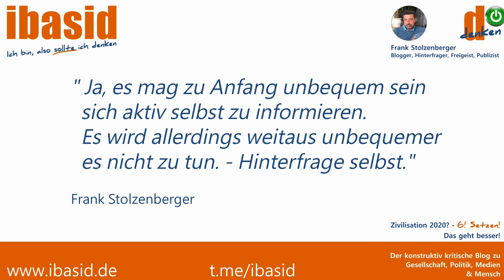Das MUTMACH-Video 3: Kassel, 20.03.2021 - Die etwas andere Perspektive - Es wird Zeit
Am Sonntag, den 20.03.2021 demonstrierten in Kassel zehntausende Menschen überwältigend und absolut mehrheitlich friedlich für eine Aufarbeitung und Verhältnismäßigkeit der Maßnahmen, hatten sachliche, aber auch leidenschaftliche Kritikpunkte am politischen Umgang mit der Krise.

Es gab letztendlich drei Veranstaltungen, einmal an der Schwanenwiese mit Rednern von Juristen, über Ärzte, über Journalisten, Publizisten bis hin zu Künstlern. Das andere war ein Umzug durch Kassel, der bestens besucht war und zudem tausende von Menschen am Friedrichsplatz.

Dominik Stapf ist es erneut gelungen (Nach MUTMACH-Video Part 1, Berlin und 2, Leipzig, Link unter der Beschreibung) Bilder einzufangen und zusammenzustellen, die eher einen Einblick in die tatsächlichen Gegebenheiten und Gefühle vor Ort vermitteln, als was die Leitmedien in deren Berichterstattung aus dieser Veranstaltung gemacht haben. Ja, natürlich gab es auch Probleme, aber die Inhalte, Anliegen auszublenden, den Focus ausschließlich auf die Brennpunkte zu legen wird Qualitätsjournalismus einfach nicht gerecht. - Das ist schlichtweg selektiv, weit weg von objektiv.

✅ Meine Arbeit ist und bleibt im Rahmen meiner Einflussmöglichkeiten werbefrei und meine Kanäle werden nicht monetarisiert. Vor allem bleibt sie unabhängig.
Sie kostet jede Menge Zeit, Mühe und natürlich auch Geld. Ich würde mich sehr freuen wenn Sie meine Mühe aber auch Unabhängigkeit mit einer Kleinigkeit über unterstützen können.

MESSENGER:
ibasid VIDEOKANÄLE⁣⁣
⁣⁣📌 Mediarebell: ⁣